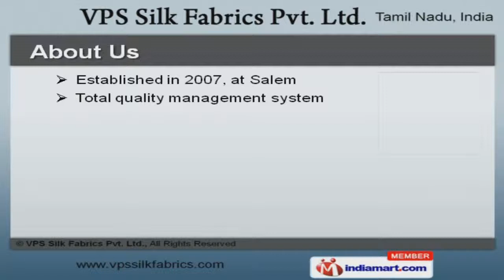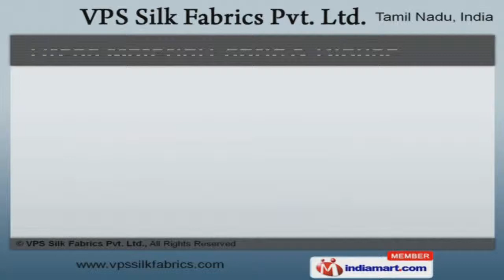Sarees And Dress Material by VPS Silk Fabrics Pvt Ltd, Salem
Welcome to VPS Silk Fabrics Private Limited, Manufacturer and Exporter of Dress Material Fabrics. The company was founded in 2007 in Salem. Our Rich industry experience and Advent infrastructure setup help us to achieve a present repute in the market. RMKV Silks and Chandhana Brother are some of our esteemed clients and we are backed by streamlined business practice and High tearing strength. We present a rich collection of Wedding, Silk Designer and Lehenga Sarees. Indian, Fancy and Wedding Sarees are in huge demand across the global markets. Our Party Wear and Silk Designer Sarees are reckoned all over the world for their superb quality. Captivating you with their charm, these Printed, Embroidery and Jacquard Sarees are available with us at an effective price. The customer can place his own preference in terms of Georgette, Synthetic and Lehenga Sarees. Unveil a comprehensive range of Dress Material Fabric and Blouse Materials.